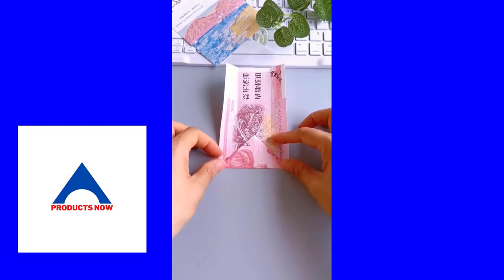new home gadgets point ! products now 1,new gadgets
Upgrade Your Life! New Home Gadgets Point 2024
Ready to transform your home?  This New Home Gadgets Point brings you the hottest tech to simplify your life, save you money, and blow your mind!

What is the latest gadget in 2024
What are the new gadgets of 2024?